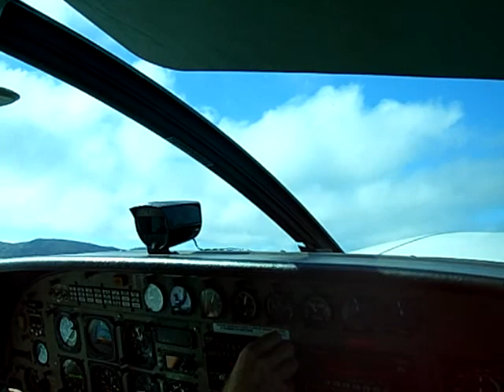Float Plane landing on Whitehaven Beach Whitsunday Islands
View from the right seat in a Cessna 208 float plane of Air Whitsunday, landing at Whitehaven Beach in the Whitsunday Islands